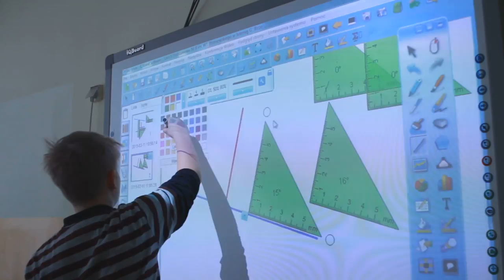30 lat Szkoły Podstawowej nr 8 w Oławie